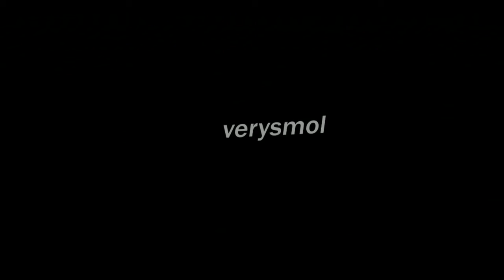when it rains